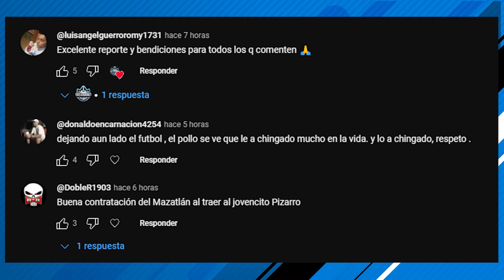GOLAZO y DEBUT de MONTES | EXHIBEN a FEYENOORD de SANTI| AGUIRRE abre puertas a VELA y OCHOA